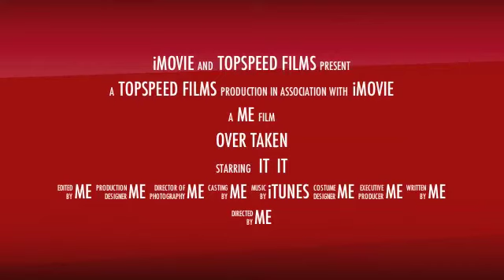ZX12R Movie This Summer 2011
"Racing is life. Anything before or after is just waiting„

Steve McQueen